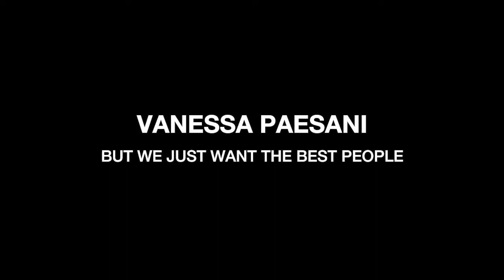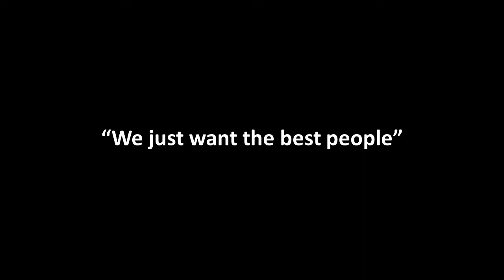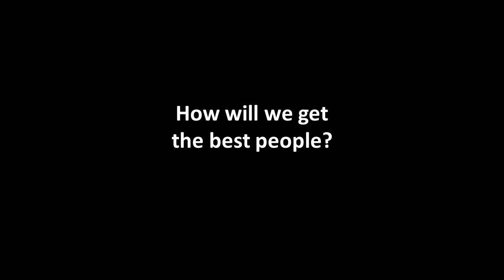But we just want the best people | Vanessa Paesani | TEDxMoncton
Have you heard this before, ‘We just want the best people’?  Maybe you’ve said it.  I know I’ve both heard it AND said it. So what gets in the way of getting the best people?  How come ~4% of venture capital investment goes to women? Do we really need inclusion riders or policies?  Let's explore getting out of our own way in the search of the best people - and turn this into an even bigger discussion.
 Vanessa Paesani launched Amplify East earlier this year because she knows there isn’t a supply problem of inspiring women in Atlantic Canada. Vanessa’s amplifying the stories of inspiring women because she believes diverse and visible role models are critical to the stories we tell ourselves about what's possible.

Vanessa’s had a wide-ranging career to date – she’s run a large music festival, sold technical equipment, and led a number of non-profits and initiatives focused on education and empowerment.

What all of her work has in common is building internal alignment to amplify results.

She’s proud to sit on the board of directors of Venture for Canada – a national organization accelerating entrepreneurship. She believes education leads to empowerment - the key to greater economic and social prosperity. This talk was given at a TEDx event using the TED conference format but independently organized by a local community.